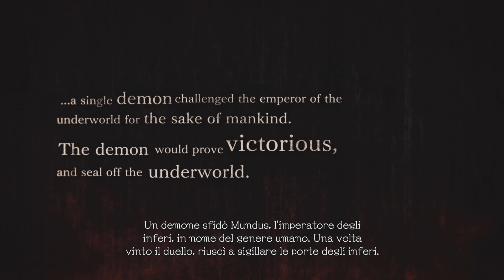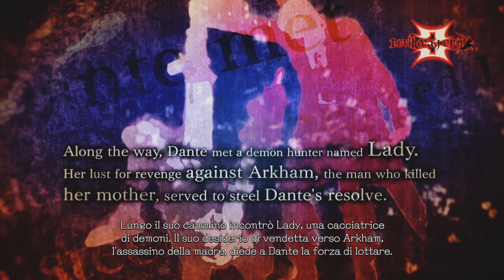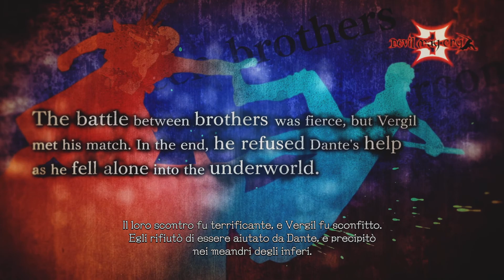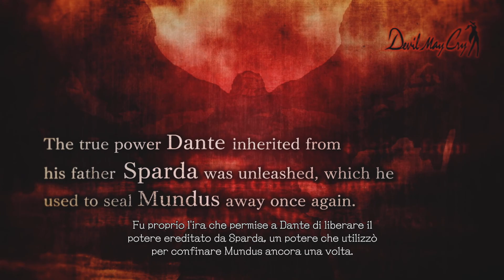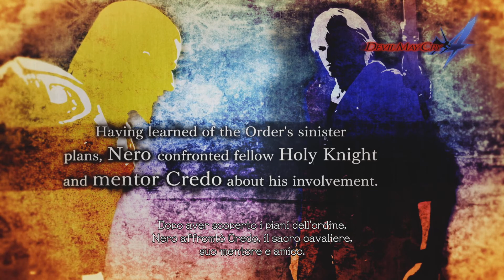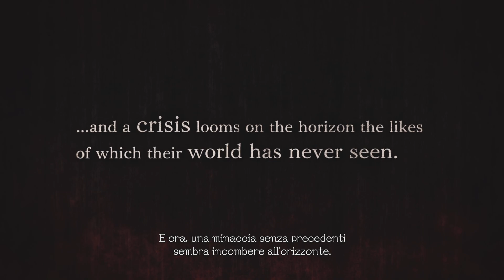Devil May Cry - The story so far…